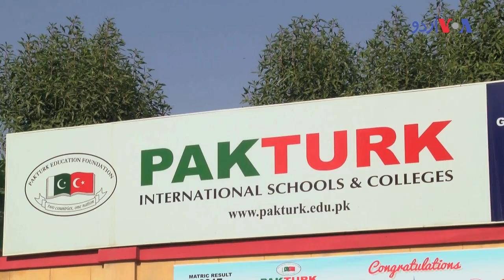لاہور میں ترک ماہر تعلیم کے اہل خانہ سمیت مبینہ اغوا کے خلاف کراچی میں احتجاج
مظاہرے  میں کراچی کے پاک ترک اسکول کے طلباء اور اساتذہ  نے حصہ لیا اور ترک اساتذہ کی پناہ گزینوں کی حیثیت کو برقرار رکھنے کا مطالبہ کیا۔ پاکستان میں ترک اساتذہ کی تعداد 300 کے لگ بھگ ہے اور ان کے ملک بھر میں 28 کیمپس ہیں۔ ترک حکومت ان پر گولن تحریک سے تعلق کا الزام لگاتی ہے۔ جسے وہ مسترد کرتے ہیں۔